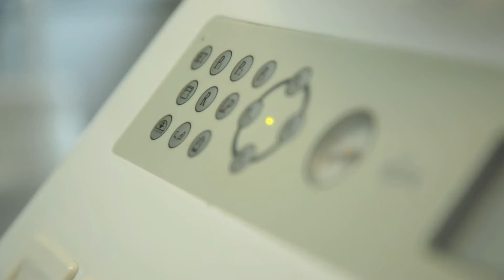Всем купон. Сотрудничество Стоматологии "StarDent".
Если по жизни Вы еще не нашли "своего" стоматолога, тогда "StarDent" именно для Вас! Профессиональные доктора, приятная атмосфера и новое оборудование вылечат Ваши зубы быстро и без боли в стоматологии "StarDent"!
Пломбирование и лечение зуба - это единственный выход сказать кариесу "стоп"! Пломбирование – это способ восстановить форму и функцию разрушенного кариесом зуба. Когда стоматолог пломбирует зуб, он сначала удаляет пораженную кариесом ткань зуба, вычищает зараженную область, и затем заполняет вычищенную полость пломбировочным материалом.